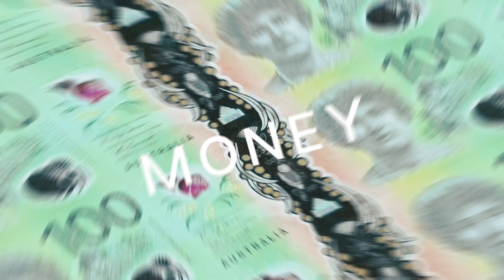Do You Want to Invest in the World's Largest Mining Company?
BHP is the world’s biggest mining company, with a $145 billion valuation and a strong and diverse revenue stream.

From producing iron ore and copper, essential in industrializing the world, to producing coal and petroleum, for critical energy.

BHP’s Chief Financial Officer, David Lamont, joins Saxo’s Strategist Jessica Amir to discuss how different the business will look in five years, with its major focus on providing copper, nickel and potash, essential to the green movement, and to keeping the world fed.

Although BHP’s success over the decades has been underpinned by China’s urbanization, its future will soon hinge on the globes green transformation and demand for food production.

Watch the interview and get to know the world’s biggest diversified commodity group in eight minutes.

You can buy BHP stocks with Saxo.

Trading can result in losses. Please refer to our PDS & TMD via home.saxo/en-au.